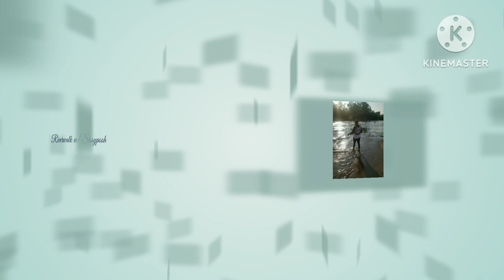MINI VLOG !!🎉🎉 RIVERWALKVIBES💦🌞😜 with SISSYPOOH🥰😘 Summer time fun in the SUN🌞 meet MIKEY🐶👀👋🏾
Hey Amber speaks family!! 👋🏾👋🏾🥰❤😘 come TAPIN!! 👏🏿👏🏿👏🏿welcome to our MINIVLOG!!! WE went to the RIVER and bought a little friend named MIKEY!! 🐶👀He is a long haired chawawwa!! being in the water is healing you began to release what no longer serves you!! this summer there was ALOT of that happening!! FREEING for the SOUL! I can say so much more but then whats the point of WATCHING🤔😐 SO AS ALWAYS COME TAPIN WE WERE LITTY. 😜💯💪🏿😤so let's celebrate the POSTIVE way!!! MESSAGE SO come catch this knowledge!! SEE YALL HERE!! GEORGIAWAY LOL all I can say is MUSTWATCH !!! lights camera tapin. you are all appreciated XOXO MS.SPEAKS😘❤🥰😇

So I hope you guys enjoying watching as much as I enjoyed the whole experience. Be sure to show love in the comments below. LOVE YALL! we know knowledge is power and the key to success!!! So be sure to COME AND CATCH THIS VIBE!!! ALL POSTIVITY. I'm here we in here and I hope you guys enjoy!!! love you all.

PUTTING PHILLYONTHEMAP!! DABOTTOM😤💪🏿💯🙏🏽

(I DONOT OWN COPYRIGHTS TO THE MUSIC USED FAIRUSE)

YOU TUBE: AmberSpeaks
SNAP: amberb215